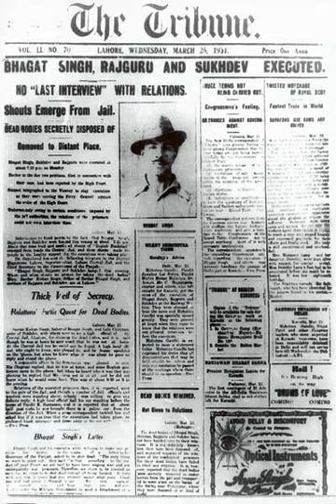Hindustan Republican Association | Wikipedia audio article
00:00:39 1 Origins
00:00:48 1.1 Background
00:01:33 1.2 Opposition of Gandhi in Gaya Congress
00:02:45 1.3 Yellow Paper constitution
00:03:24 1.4 Sharing responsibility
00:04:33 1.5 Publication of iRevolutionary/i
00:05:42 2 Early activities
00:07:20 3 Hindustan Socialist Republican Association
00:09:27 4 Killing of John Saunders
00:11:32 5 Assembly bombing
00:13:09 6 Later activities
00:14:19 7 Decline
00:15:36 8 Criticism
00:16:54 9 Legacy
00:17:12 10 Prominent members
00:17:22 11 See also

- Socrates

SUMMARY
Hindustan Socialist Republican Association (HSRA) was a revolutionary organisation, also known later (in 1928) as Hindustan Socialist Republican Army established in 1924 at Feroz Shah Kotla in Delhi by Sachindra Nath Sanyal, Chandrasekhar Azad, Bhagat Singh, Sukhdev Thapar and others were members of this association . Previously it was known as Hindustan Republican Association (HRA) whose written constitution and published manifesto titled The Revolutionary were produced as evidence in the Kakori conspiracy case of 1925.